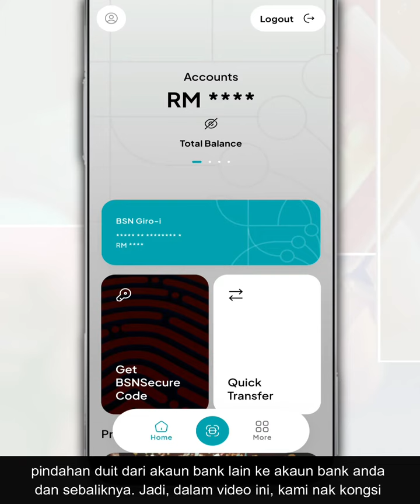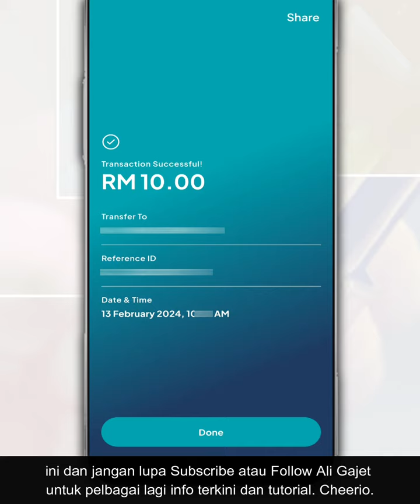Cara Lakukan Bayaran Guna myBSN Mobile App Secara Imbasan Kod QR DuitNow l Scan & Pay BSN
Dengan bayaran secara imbasan kod QR, ia memudahkan anda untuk membuat bayaran atau pindahan duit dari akaun bank lain ke akaun bank anda dan sebaliknya.

Jadi, dalam video ini, kami nak kongsi dengan anda cara untuk lakukan bayaran menggunakan aplikasi myBSN Mobile secara imbasan Kod QR dari Scan & Pay.